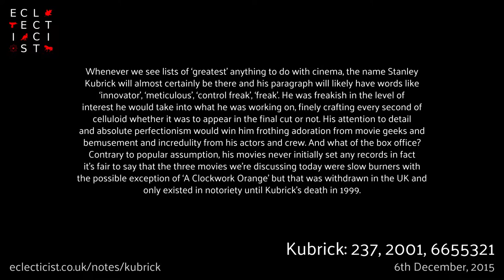Kubrick: 237, 2001, 6655321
Whenever we see lists of ‘greatest’ anything to do with cinema, the name Stanley Kubrick will almost certainly be there and his paragraph will likely have words like ‘innovator’, ‘meticulous’, ‘control freak’, ‘freak’. He was freakish in the level of interest he would take into what he was working on, finely crafting every second of celluloid whether it was to appear in the final cut or not. His attention to detail and absolute perfectionism would win him frothing adoration from movie geeks and bemusement and incredulity from his actors and crew. And what of the box office? Contrary to popular assumption, his movies never initially set any records in fact it’s fair to say that the three movies we’re discussing today were slow burners with the possible exception of ‘A Clockwork Orange’ but that was withdrawn in the UK and only existed in notoriety until Kubrick’s death in 1999.

Just a moment … Just a moment … I’m detecting that I’ve reached the desired word count for this intro text.